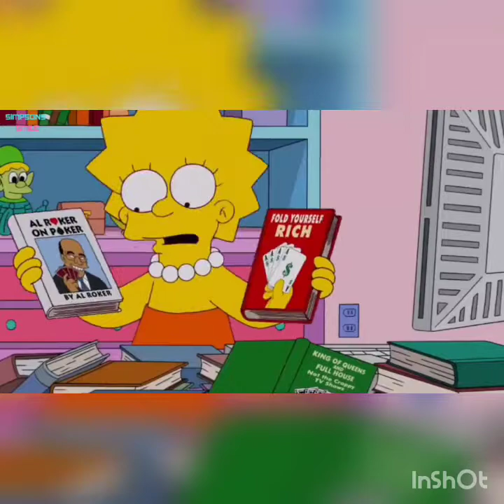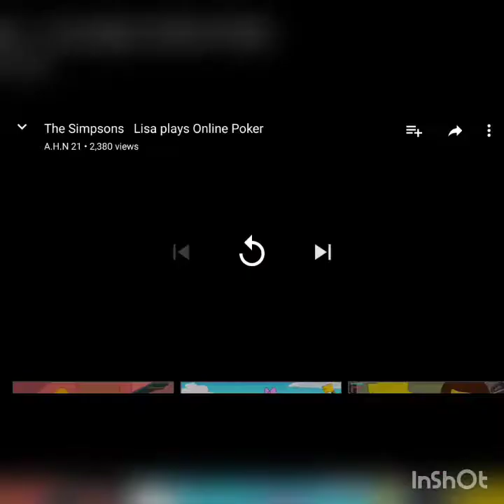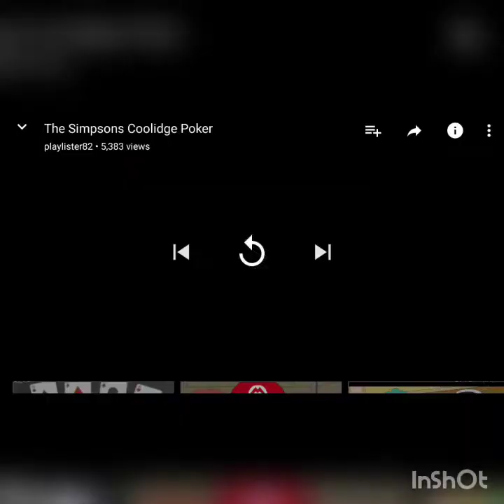The simpsons (all poker moments)